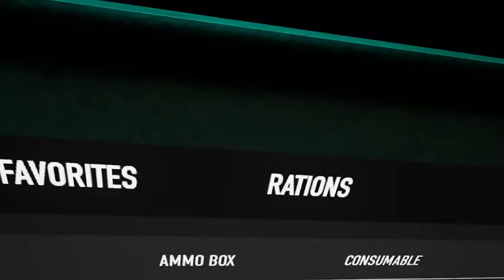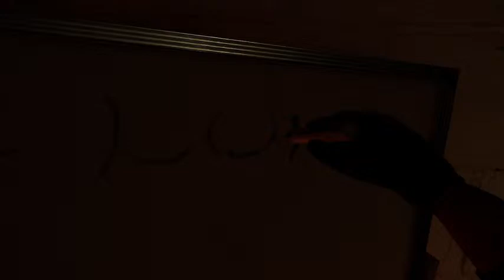liam williams Live Stream